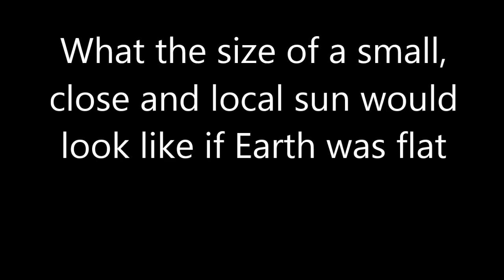If Earth Was Flat, The Sun's Apparent Size Would Change Significantly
This animation shows what the angular size of a close, local, and small sun would look like on a flat Earth as it moves throughout the day. We know the Earth is a globe. The reason the sun's apparent size does not change throughout the day is due to perspective and the fact that the sun is 93 million miles away and 865000 miles across i.e. large and far away. A large and faraway object will not change apparent size when compared to a small and close object.

Please check out the above blog.